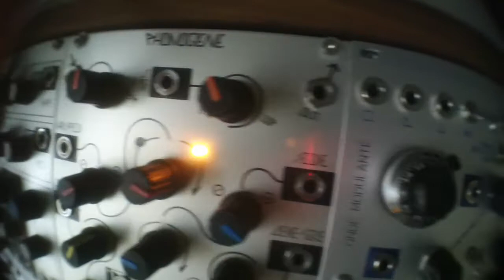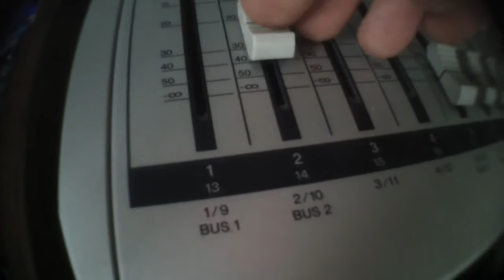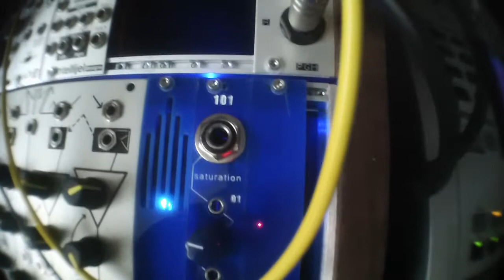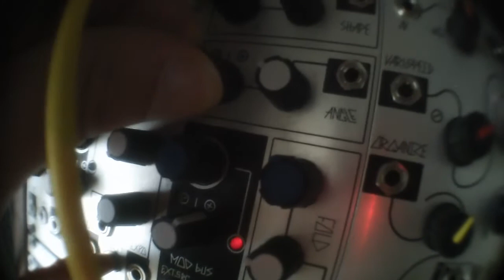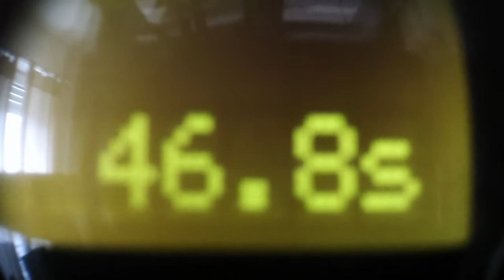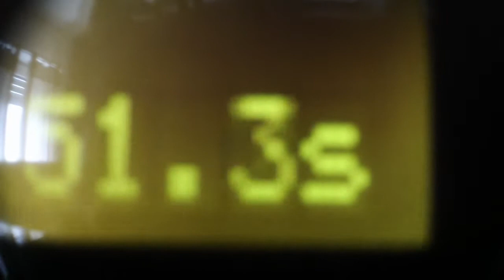long verb ambiant modular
dpo folder, rené, gieskes hss3jb, boss pro se70 super effect processor